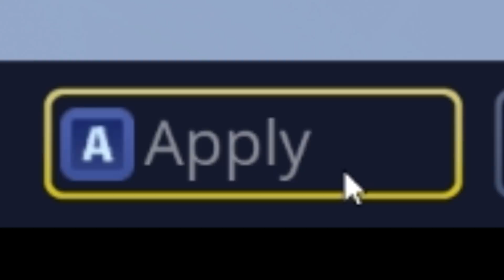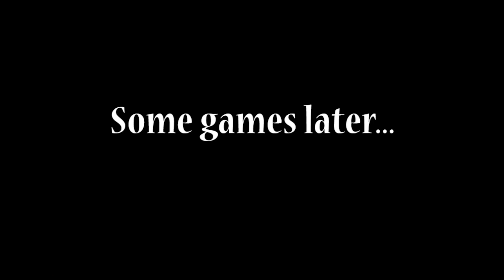Fortnite: The Deal with HYPER MODE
To be clear: It is a parody, and if you came here not because of it's purpose, please do not comment anything stupid.

This is my second try of making "funny" parody, so hope you enjoy!